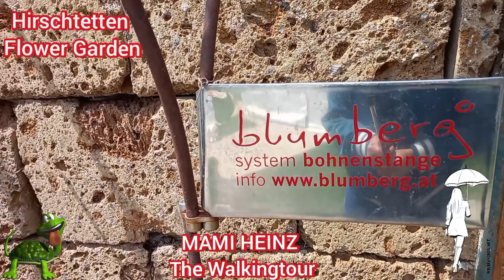Scenery in Prater on Labor Day @MAMI HEINZ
Walking from Hauptallee in Prater some people are making there activities.
and in Prater The Big amusement Center in Vienna is still Closed due to pandemic.
This is Labor Day/May 1.2021

MAMI HEINZ The Walkingtour in Prater